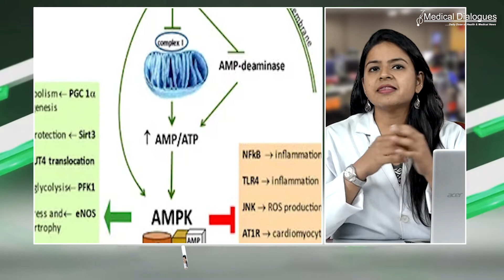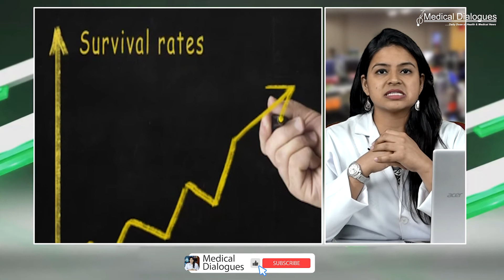Hydrogen inhalation with metformin cardioprotective against diabetic cardiomyopathy